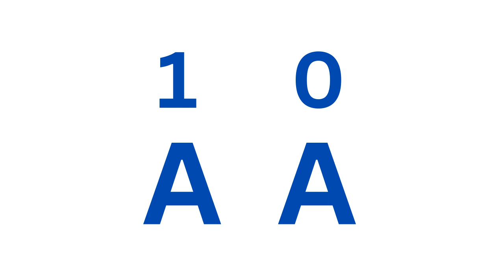🌱 🌼May Song. Suzuki🎻 Book 1-6 💞 Beginner's Violin TAB🔢.🔔 {A-ha, A-ha, Play Twinkle Little Star} x4 ✨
🌱 🌼May Song. Suzuki Violin Book 1-6. Violin TAB🔔𝓦𝓱𝓮𝓻𝓮 𝑴𝒊𝒓𝒂𝒄𝒍𝒆𝒔 𝑪𝒓𝒆𝒂𝒕𝒆💞
- { 𝓐-𝓱𝓪, 𝓐-𝓱𝓪, 𝓟𝓵𝓪𝔂 𝓣𝔀𝓲𝓷𝓴𝓵𝓮 𝓛𝓲𝓽𝓽𝓵𝓮 𝓢𝓽𝓪𝓻 } x 4 ✨ Are you playing rhyming patterns? It's like Musical Fruits - Rhythm Syllables